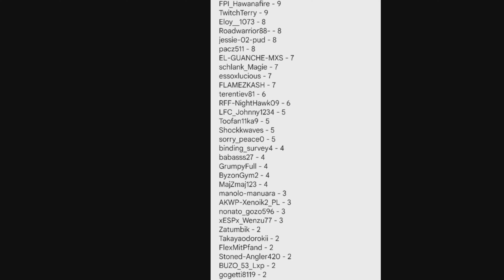Fishing Planet League Week #6 Results